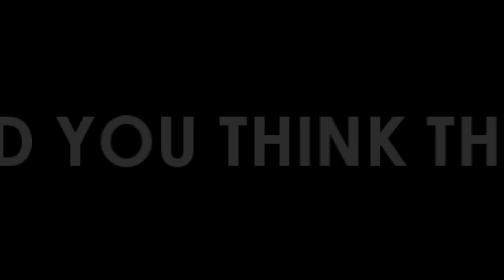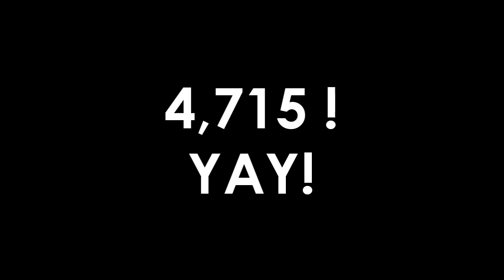*EXCLUSIVE VIDEO - 2000+ SUBS CONTEST WINNER - UPDATES & NEVER SEEN BEFORE VIDEOS?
Nicholas: This was a pretty fun contest! Of course in the coming future we will be trying to make more fun contests like this one. This video was pretty funny cause it was so unexpected. xP Once again congratulations to ohmyjessx3! I hope a lot of you will participate in our future contests! :D

Hey guys ! I'm sorry IF you guys don't like listening to me. Or if the video is not loud enough HAHA
Congratulations to ohmyjessx3 for winning the contest !
And enjoy the two that you PROBABLY haven't seen yet :)

-Holly

p.s THE LINKS for the two videos!

PLAYING in the BACKGROUND: Going Crazy - Song Ji Eun